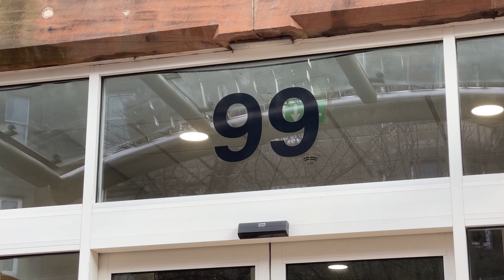MadeOnAMobile video production training in 45 seconds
Video Production training using mobile phones and tablets.

Comms and marketing people from Scottish Public Services Ombudsman, Children and Young People's Commissioner Scotland and Scottish Human Rights Commission.

March 2024